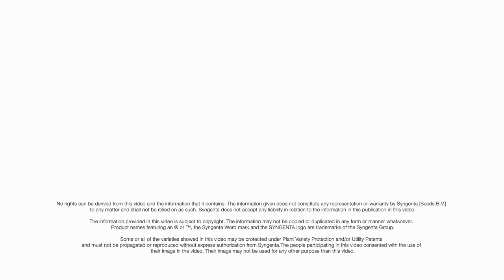Des variétés de courgette pour faciliter la récolte